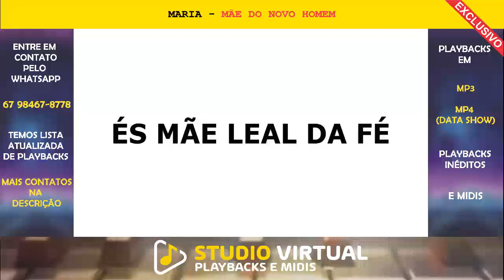MÃE DO NOVO HOMEM - (Karaokê) PLAYBACK sr